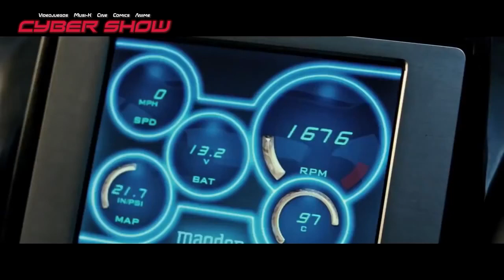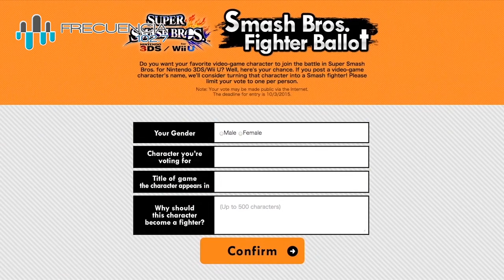CYBERSHOW Video Podcast 103 - Futuro Gamer, Rápidos y Furiosos, Nintendo Direct y Más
En esta edición #103 del CYBERSHOW te traemos un especial sobre el Futuro de los Videojuegos, lo que nos espera.

Además hablamos de la saga Rápidos y Furiosos, el último Nintendo Direct, el nuevo tráiler de Mad Max: Fury Road y más.

¡ESTÁS DENTRO, ESTÁS EN EL CYBERSHOW!

RECUERDA SINTONIZAR EN VIVO EL CYBERSHOW TODOS LOS "SÁBADOS" A LAS 11 AM México x Frecuencia 102.7 fm o x internet:

Baja la aplicación en google play: Radio Turquesa

Escúchanos en la página 102.radoturquesa.fm
ó
TUNE IN

@neogeneziz pro